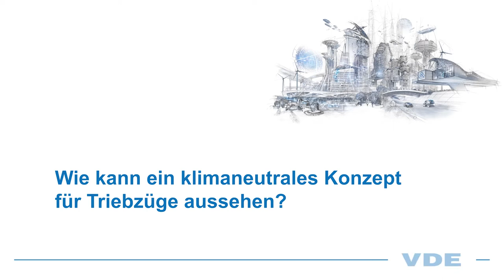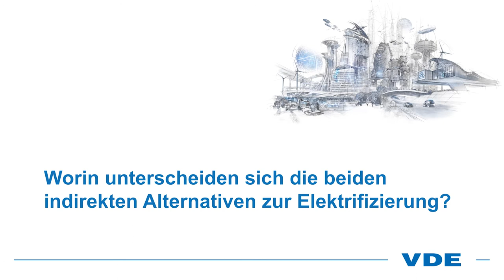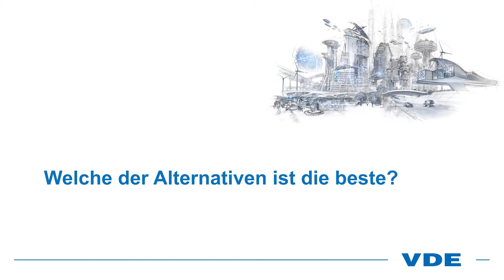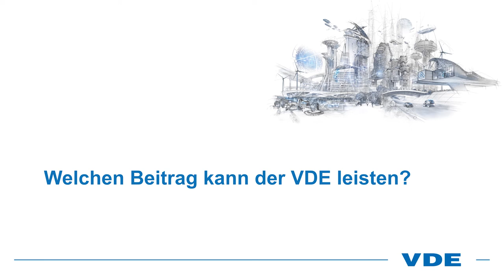Alternative Antriebskonzepte - unsere Experten geben Antworten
In dem Video stellen die VDE Experten Dr. Wolfgang Klebsch und Nina Guckes das Thema "Batterie- oder Wasserstoff-Antrieb im Schienenpersonennahverkehr (SPNV) vor. Sie geben dazu eine gesamtheitliche Betrachtung: technisch, systemisch und wirtschaftlich!

Jetzt kostenlos für den Newsletter rund um das Thema Alternative Antriebskonzepte registrieren